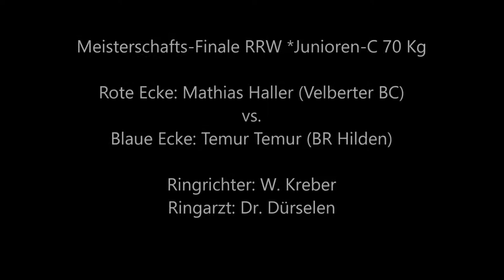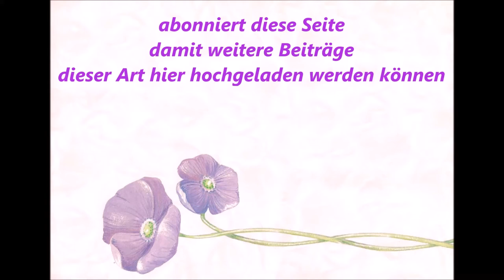1163 * Der Sportler * M.-Gladbach * Mathias Haller (Velberter BC) vs. T. Temur (Hilden) 10.12.2011